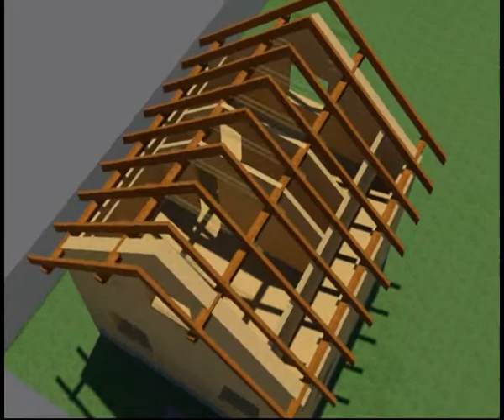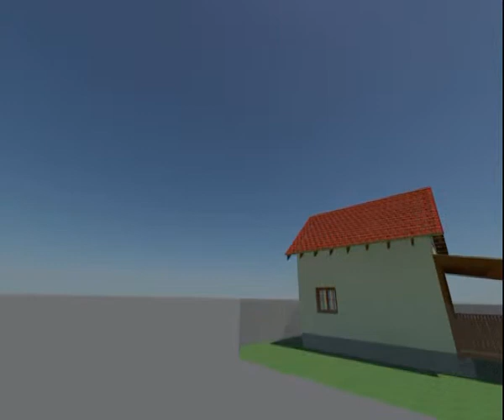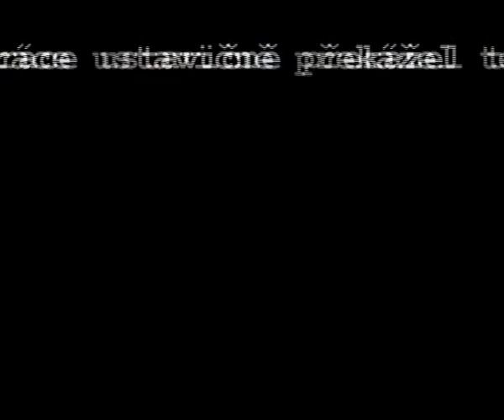CHATA JANA FINAL